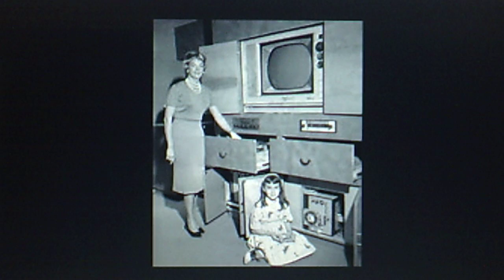The Bonedaddys: "Zouk Attack" (1988)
"In the beginning was the bone, and the bone was good"

from 1988 liner notes:
Purveyors of World Beat rhythms gathered from African, Cajun, Caribbean, R&B and Rock roots, the Bonedaddys have been driving devoted followers to the dance floors of Southern California.

PERSONNEL: Michael Tempo (founder, percussion); Kevin "Honey" Williams (lead vocal); Paul Lacques (composer, guitar, vocal); Tim McGovern (composer); Jay Work (saxes); Simeon Pillich (bass); Marvin Kanarek (drums); Philip (guitar); Jeff Hollie (sax, synthesizer, vocal); Jack Price (sax, B-3 organ); Rick Moors (bass); Tony Braunagel (drums); Bobby LaKind (percussion, vocal); Dusty Wakeman, The Bonedaddys  (producers); Stephen Powers (executive producer)

Released 1988 on CHAMELEON Records CD D2-74751,
"The BONEDADDYS   A-Koo-De-A"

Reissued 1988 on ROM Records various artists CD sampler #21004,
"All Ears Review  Volume 4"